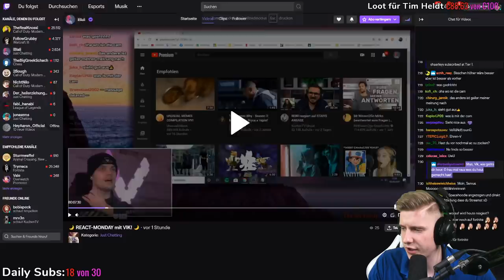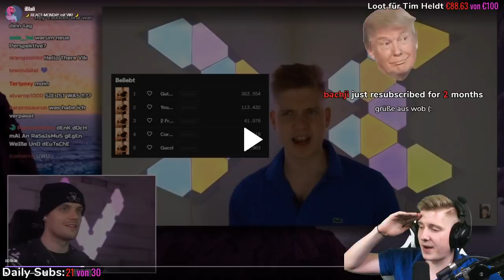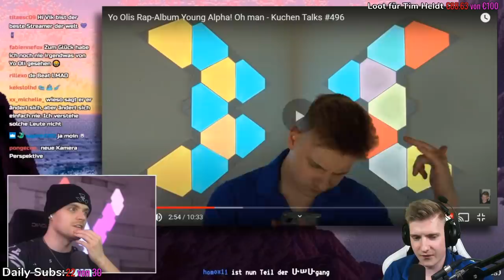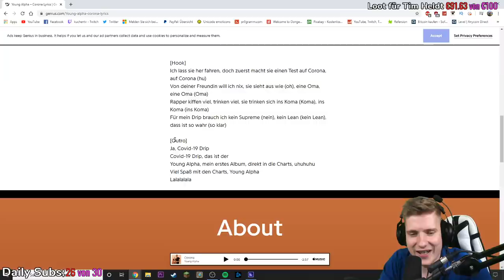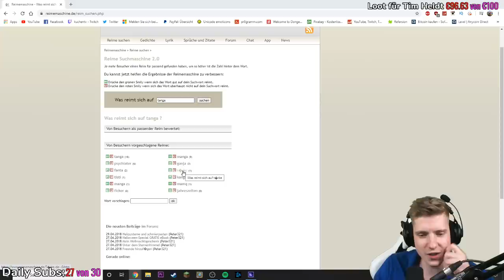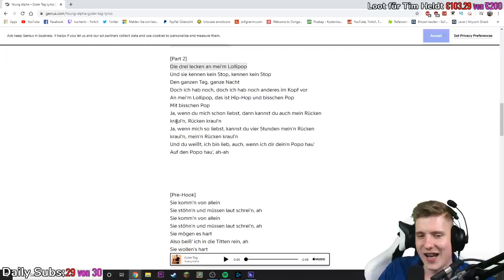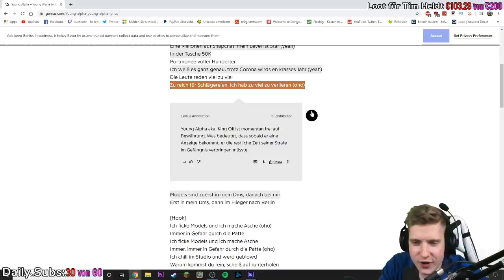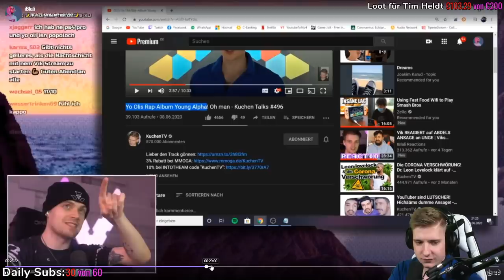Vik reagiert auf mein Yo Oli Young Alpha Video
ADDET MICH:
►Steam: KuchenTV

Postfach:
Tim Heldt
Postfach 2405
38014 Braunschweig

Pakete an:
Tim Heldt
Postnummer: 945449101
Packstation 104